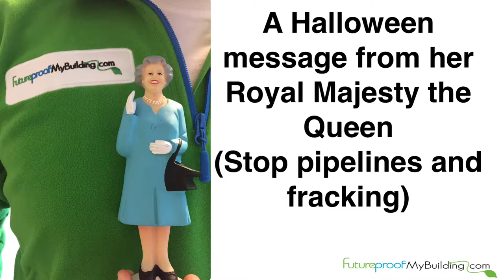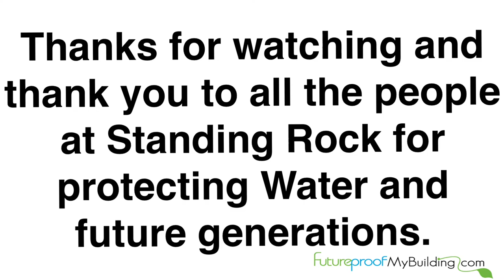The Queen- Future Proofing is the only way to stop pipelines and fracking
Her Majesty the Queen would like you to know that future proofing is the only way to permanently stop pipelines and  fracking from damaging water and the climate. The more we take action to reduce the amount of energy we use, the easier the transition to renewable energy becomes.